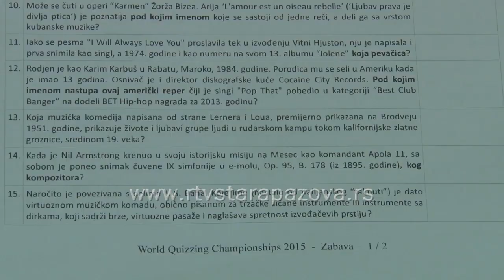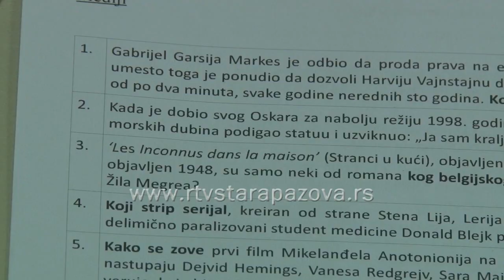Kvizing u Staroj Pazovi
Stara Pazova je u subotu bila domaćin kvizašima koji su učestvovali u Svetskom šampionatu u kvizingu. Istovremeno, ova najveća globalna smotra univerzalnog ljudskog znanja održana je u 40 gradova Evrope.